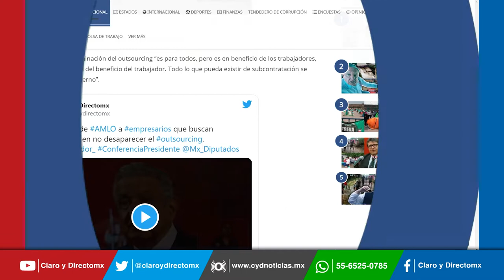Empleados de gobierno contratados por outsourcing serán basificados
El presidente Andrés Manuel López Obrador afirmó que se eliminará toda subcontratación que exista dentro del gobierno, es decir que todos aquellos empleados contratados bajo esa modalidad, serán basificados, el gobierno les dará un contrato.